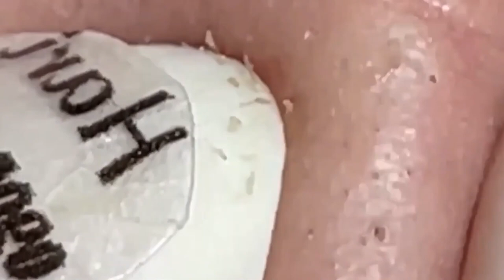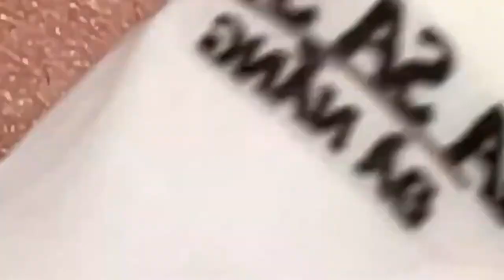ميع وتنظيف الجلد الطبيعي المدو SM